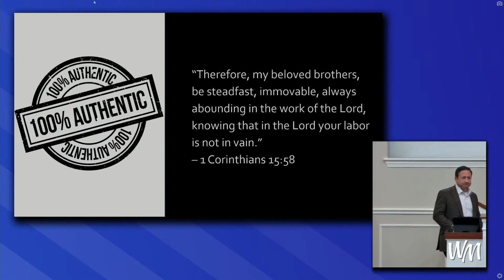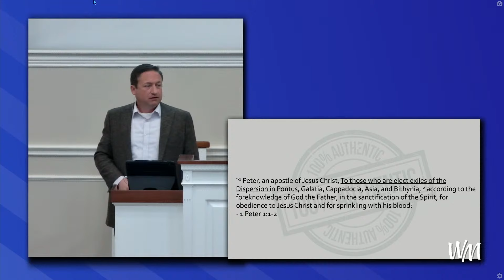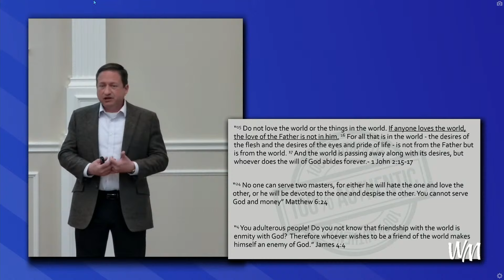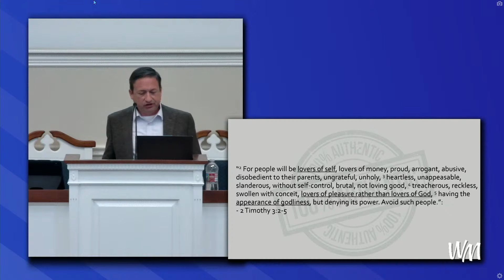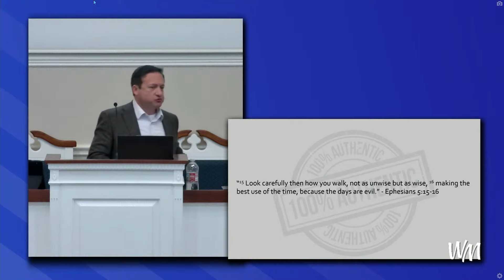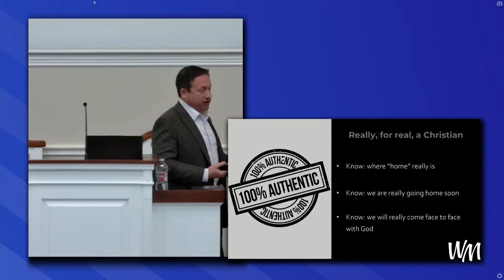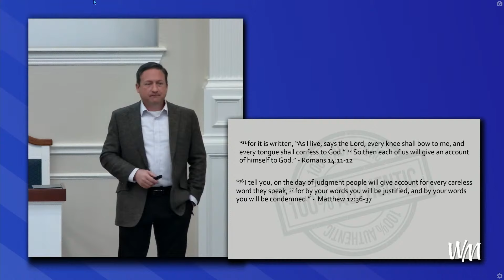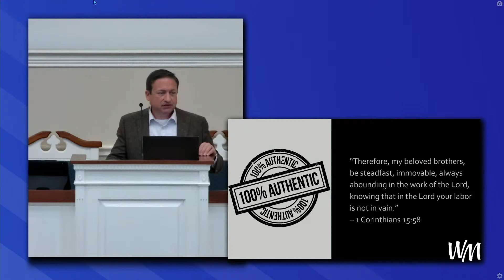Really, for real, a Christian